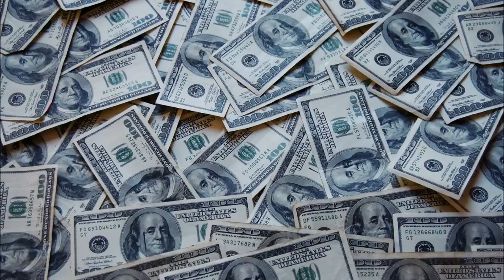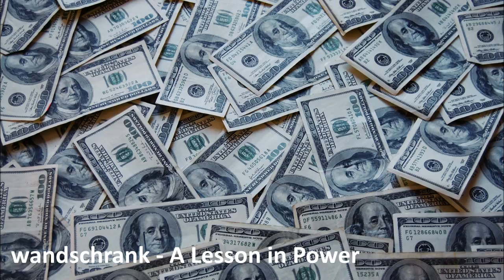wandschrank - A Lesson in Power (Dubstep / Chipstep, Free Download)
My christmas present for dude-im-alive on newgrounds, who wished for  'dirty dubstep with chiptune and melodic elements as well'.